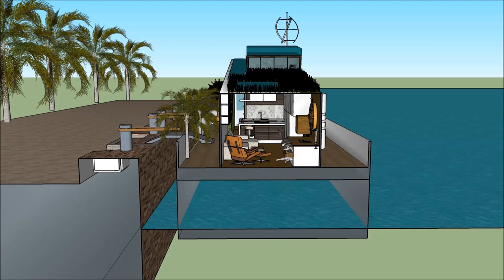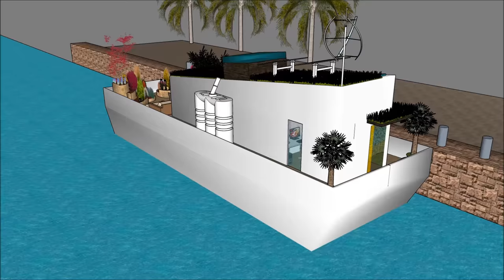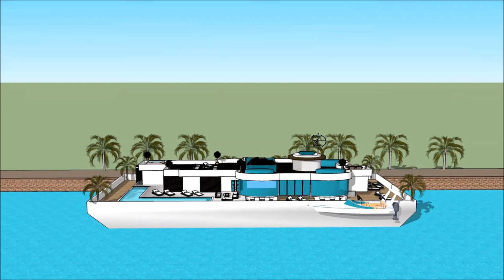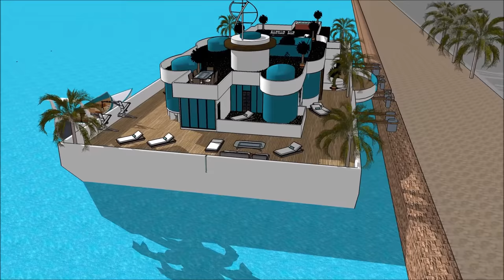थाम्स हाउसबोट पर रहने वाले फ़्लोटिंग हाउस फ़्लोटिंग होम हवेली फ्लोटिंग हाउस होम नीदरलैंड्स में भारत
थाम्स हाउसबोट पर रहने वाले फ़्लोटिंग हाउस फ़्लोटिंग होम हवेली फ्लोटिंग हाउस होम नीदरलैंड्स में भारत  हाउस बोट को जीवन की गुणवत्ता बनाए रखने के लिए किया जाता है:

थाम्स हाउसबोट पर रहने वाले फ़्लोटिंग हाउस फ़्लोटिंग होम हवेली फ्लोटिंग हाउस होम नीदरलैंड्स में भारत  एक असाधारण बर्गे हाउस बोट डिजाइन शामिल है जो असाधारण उपयोगकर्ता के लिए बजरा हाउस बोट किराए पर तैयार है

थाम्स हाउसबोट पर रहने वाले फ़्लोटिंग हाउस फ़्लोटिंग होम हवेली फ्लोटिंग हाउस होम नीदरलैंड्स में भारत  इसके नीचे तहखाने के साथ तीन स्तर की योजना है, जिसमें किरायेदार के लिए आवश्यक सभी सुविधाएं शामिल हैं। हाउस बोट बर्ज में अद्वितीय वास्तुशिल्प सुविधाओं के साथ एक अद्वितीय आधुनिक समकालीन डिजाइन है। इसकी खाड़ी के खूबसूरत दृश्य के साथ इसके लाउंज क्षेत्र हैं